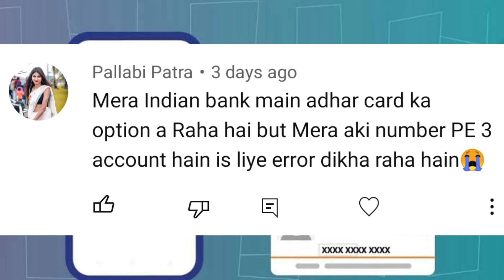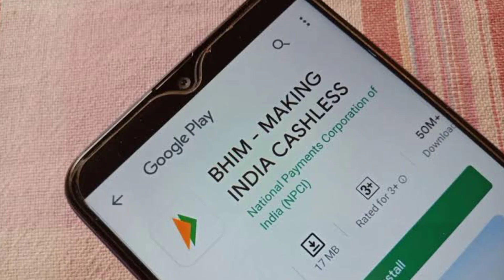इंडियन बैंक आधार UPI हुआ लांच | Indian Bank Aadhar upi lunch